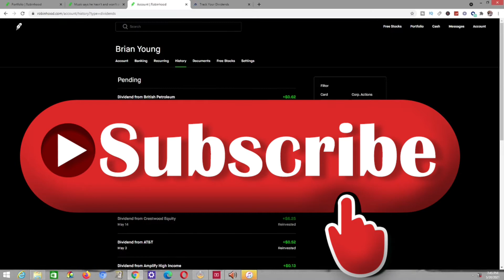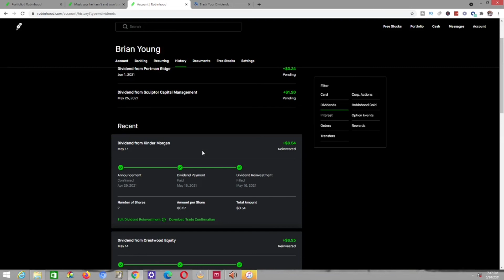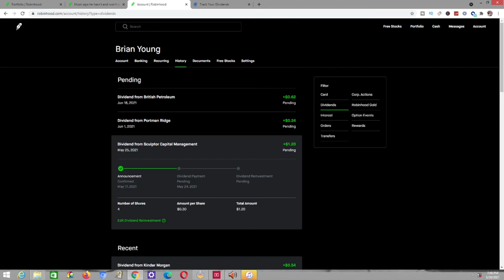$0 To $10k From Dogecoin and Dividend Investing